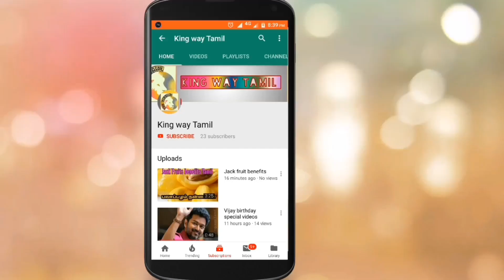Maanaadu - First single song and maanaadu sema massive update | Simbu | Venkat Prabhu | Yuvan